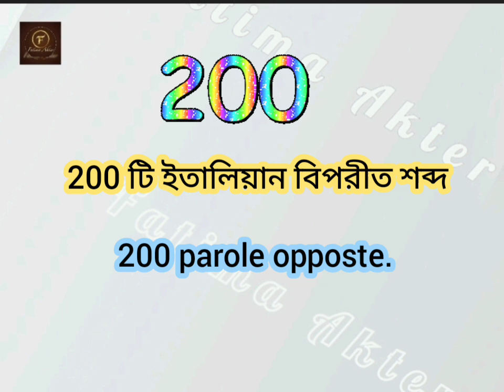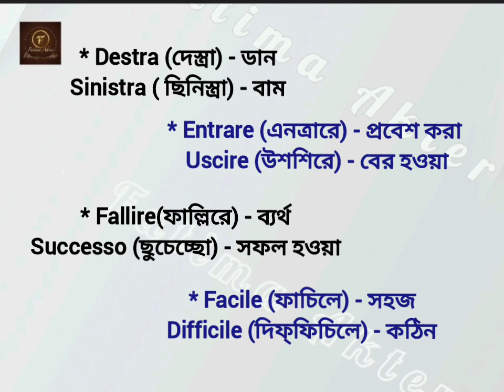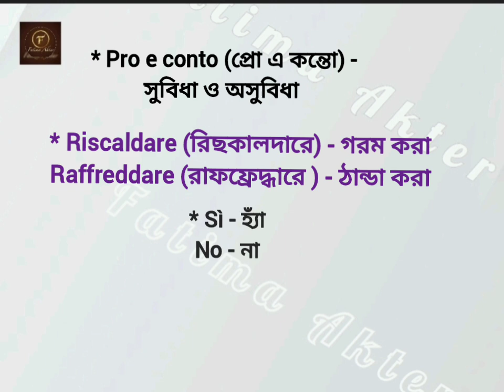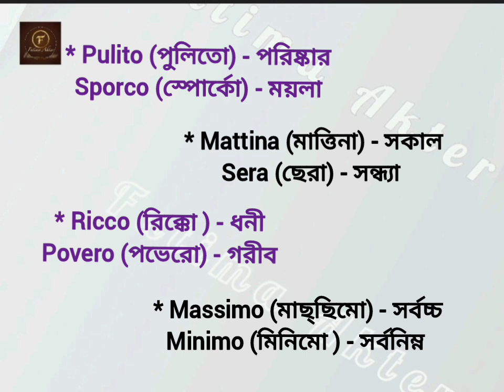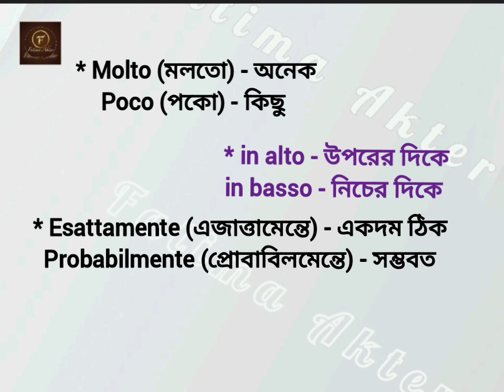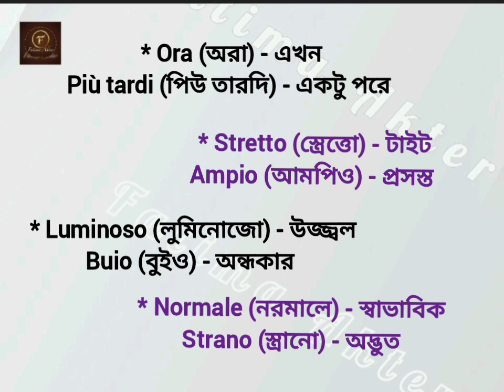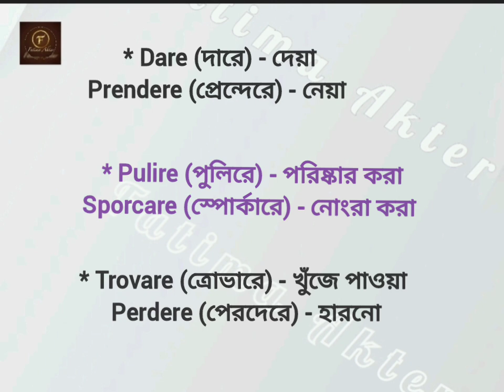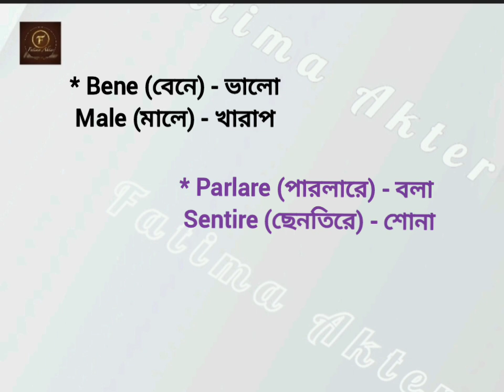200 parole opposte; ২০০ টি ইতালিয়ান বিপরীত শব্দ